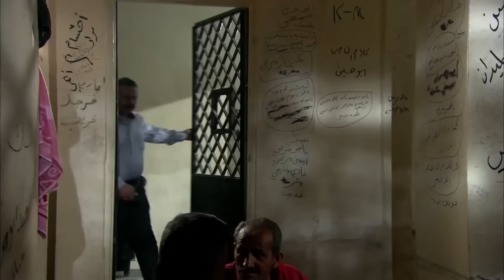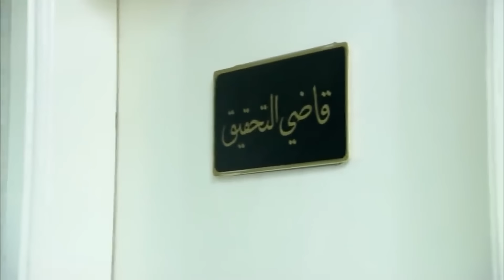مرت رؤوف خانتو مع عسكري صرماية وهو بالسجن خلاهن يتمنو الموت ومايلاقوه